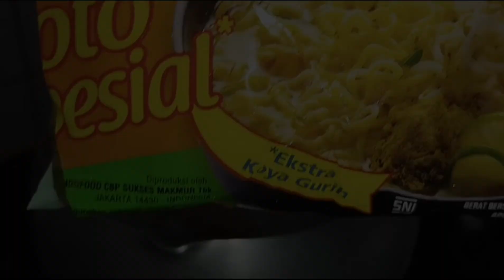ASMR ‼️ INDOMIE SOTO PEDASS TOPING, DAGING SAPI,BAKSO, TELUR, MUKBANG